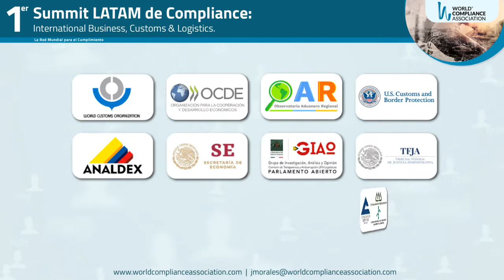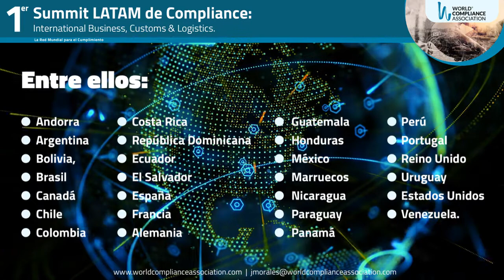1er Summit LATAM International Business, Customs & Logistics de World Compliance Association Cap. Mx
Disfruta de conferencias magistrales a cargo de:

• OMA (Organización Mundial de Aduanas).
• OCDE (Organización para la Cooperación y el Desarrollo Económicos).
• USTR (Office of the United States Trade Representative).
• OAR (Observatorio Aduanero Regional)
• Gobierno de México.
• GIAO de la Cámara de Diputados.
• TFJA (Tribunal Federal de Justicia Administrativa).
• AMDF (Academia Mexicana de Derecho Fiscal).
• SE (Secretaría de Economía).
• Premio Nacional de Exportación.
• Analdex (Asociacion Nacional de Comercio Exterior de Colombia).
• WCA (World Compliance Association).
• Especialistas y líderes de opinión del sector privado

Ponentes internacionales como:

• Dr. Ricardo Treviño Chapa, Secretario General Adjunto de la Organización Mundial de Aduanas (OMA).
- Jhon P. Leonardo Acting Executive Assitant Commissioner of Office USTR.
• Dr. José Manuel Vargas Menchaca, Presidente del Comité Técnico y de Estudios en Comercio Exterior y Aduanas de la World Compliance Association capítulo México, Panelista T-MEC.
• Lic. Diego Rengifo García, Vicepresidente Técnico en la Asociación Nacional de Comercio Exterior de Colombia (ANALDEX).
• Mtro. Jacobo Pastor García Villarreal, Senior Specialist on Integrity and Procurement Policies en la Organización para la Cooperación y el Desarrollo Económicas (OCDE).
• Dr. Octavio de la Torre Stéffano, Presidente de la World Compliance Association México
• Lic. Dora Rodríguez Romero, Directora General de Facilitación Comercial y de Comercio Exterior de la Secretaría de Economía.
• Dr. David Merino Tellez, Coordinador General de GIAO Cámara de Diputados Federal.
• Lic. Salvador Behar Lavalle, Ex Jefe Negociador Adjunto del T-MEC, Director Jurídico de la Cámara Nacional de las Industrias Azucarera y Alcoholera, Consejero Jurídico en la Vicepresidencia de Comercio Exterior del Consejo Nacional Agropecuario.
• Lic. Antonio de la Ossa, Ex Director General de Aduanas en España, Director del área de comercio exterior en Morison ACPM y CEO en De la Ossa Consultores.
• C.P. Enrique Canon Pedragosa, Ex Director de Aduanas de Uruguay, Ex Presidente del Consejo de la Organización Mundial de Aduanas.
• Dr. Carlos Espinosa Berecochea, Presidente de la Junta Nacional Directiva en la Academia Mexicana de Derecho Fiscal.
• Dr. Juan Manuel Saldaña Pérez, Magistrado Presidente de la Primera Sala Especializada en Materia de Comercio Exterior del Tribunal Federal de Justicia Administrativa.
-Mtro. Ricardo Méndez Castro, Director de Consultoria de TLC Asociados y Presidente de la Académia de Derecho Fiscal del Estado de Baja California.
-Mtro Cesar Villegas Campoy, Director en Planeación y Gestión Estratégica Corporativa.
-Lic. Alejandro Alcalde Alfaro, Director de Trade Compliance Americas en Flex.
-Mtro. José Antonio Ávila Nuñez, Director Asociado de Comercio Exterior en JA del Río.
- Mtro. Rogelio Silva Cortez, Especialista de arquitectura legal y aduanera en TLC Asociados.

Conoce las dos modalidades de inscripción para el Congreso:

• Esta modalidad incluye: el acceso a todas las conferencias y paneles del Congreso.

2. CONGRESO + DIPLOMA + ACCESO AL MATERIAL + GRABACIONES
$260.00 pesos mexicanos, impuestos incluidos.